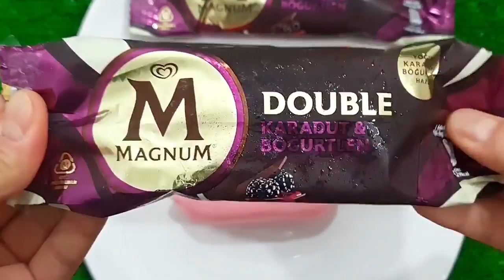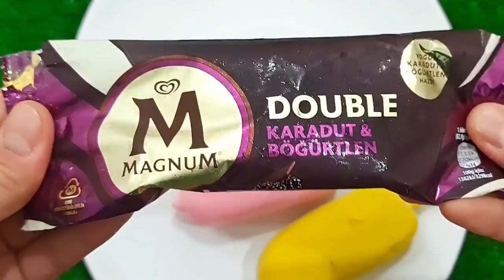NEW COLORS COLORFUL MAGNUM ICE CREAM VS MEAT GRINDER NEW VIDEO